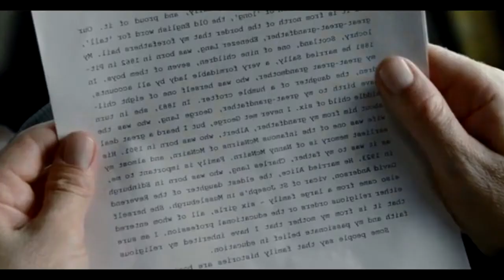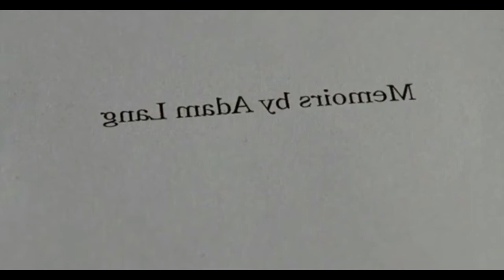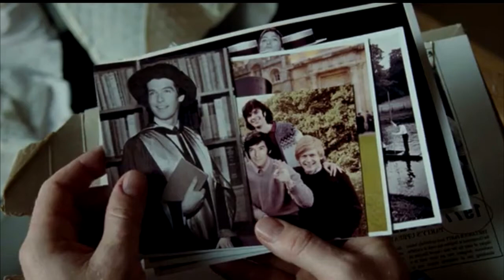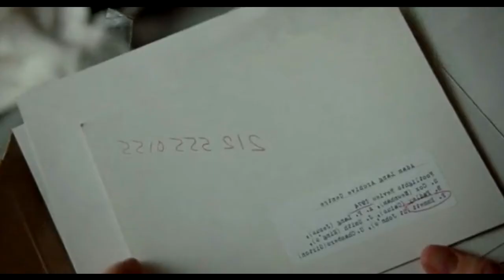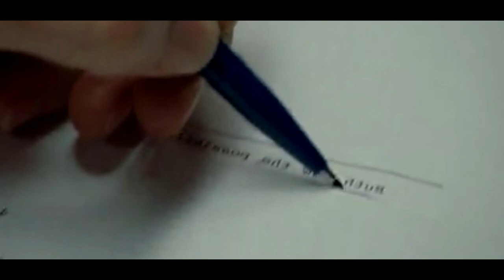Призрак Роман Полански